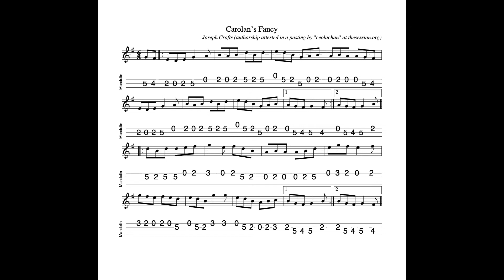Carolan's Fancy - a jig in G Major tabbed for mandolin and played by Aidan Crossey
24 January 2022.  This isn't one of the many tunes written by Turlough O'Carolan.  Instead, according to a comment at thesession.org, the tune was composed by Joseph Crofts.   This is one of the superb melodies that has been in my ever-expanding list of tunes to tab out and record for some time.  That list grows much more quickly than I can whittle it back, with tunes being added from recordings I've listened to, sessions I've attended, tunes I've stumbled across at various online forums such as thesession.org and tunes from "hard copy" tunebooks which I've picked up over the years.  The way in which the "to do" list grows is quite organic and so too is the process of deciding which tunes are next in line for adding to my website and YouTube channel.  I'm constantly reviewing and reshuffling...